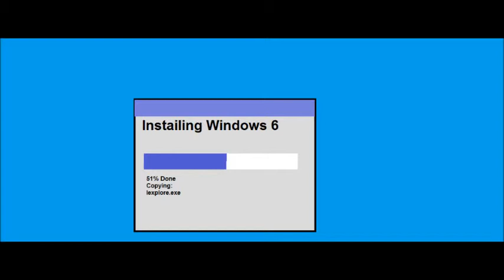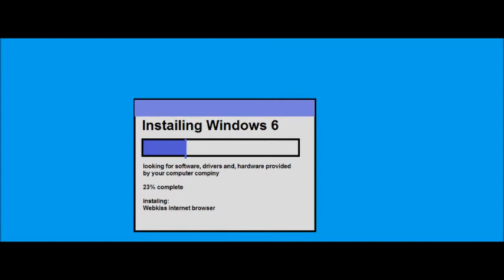Windows 6 instail